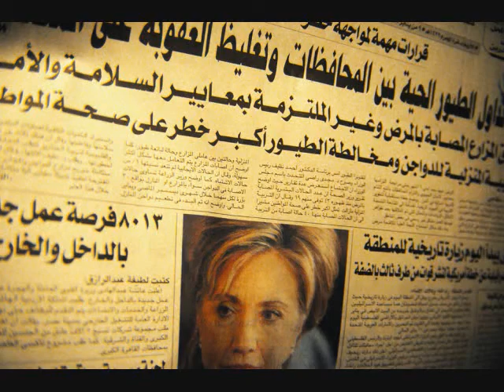Egypt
photos from my trip to Egypt in Jan. 2008

song: Scott Matelic - to impress the empress